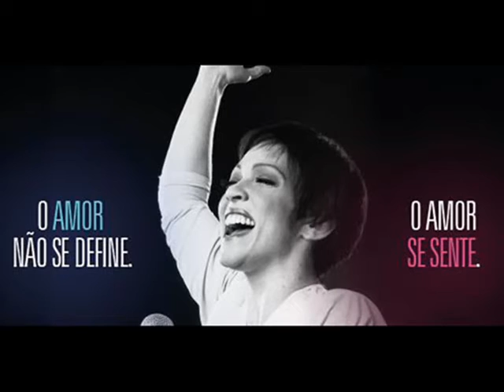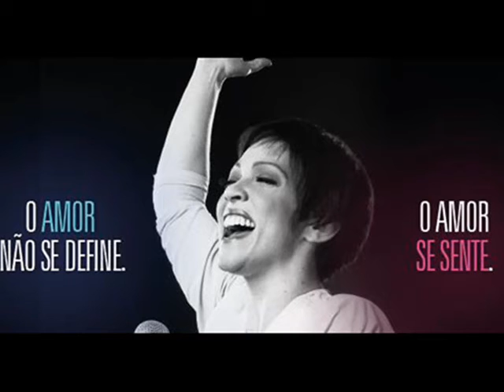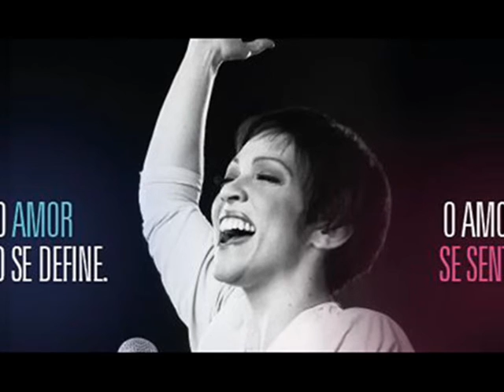Elis Regina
Amo a musica, acredito na melhoria do planeta, confio em que nem tudo está perdido, creio na bondade do ser humano e intuo que a loucura é fundamental. Agora só me faltam carneiros e cabras pastando solenes no meu jardim. Viver é ótimo. Elis Regina